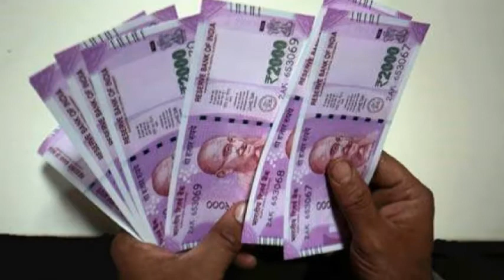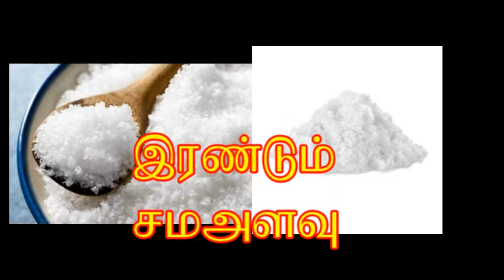பால்மாடுகள் மீது உண்ணி தொந்தரவு இருந்தால் அதை நீக்கும் வைத்திய முறை